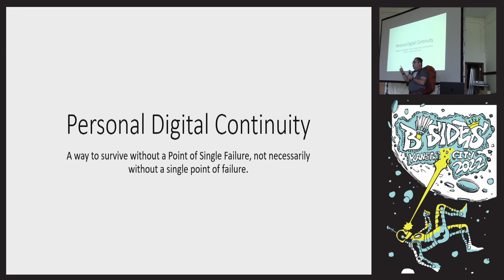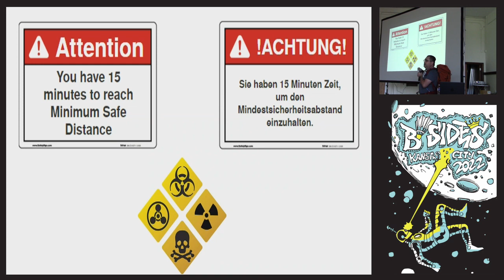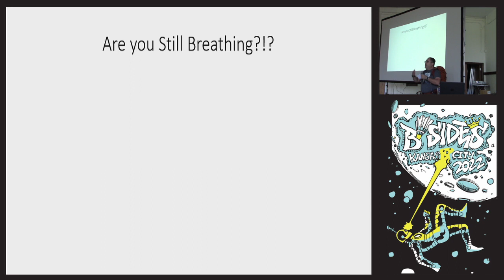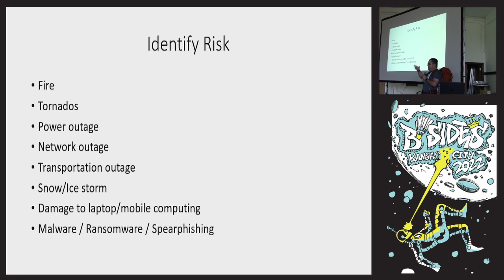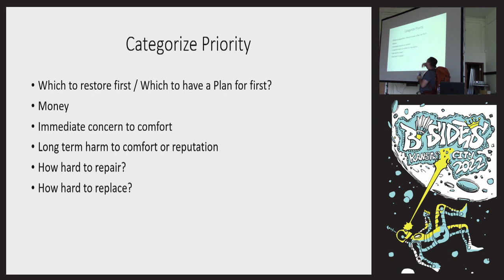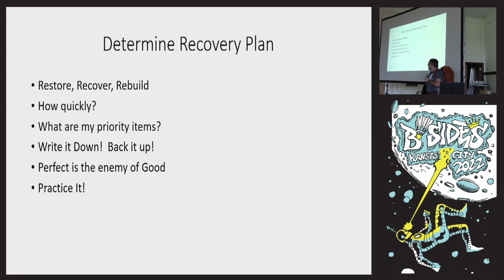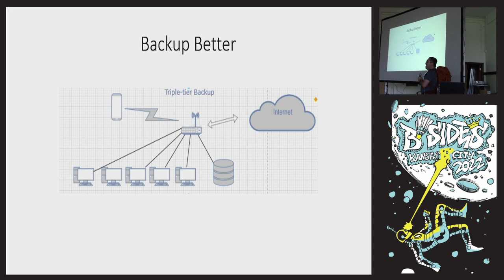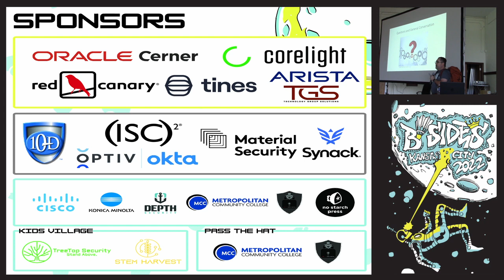"Oh Sh*t!"....Your Digital Bug-out Bag - Tim Reid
National Geographic's Doomsday Preppers have bug-out bags and bunkers, but could they handle a hard drive failure? Your workgroup may have a Business Continuity Plan on file, but do you? We have shifted more of our finances, our family interactions, our passions, and our lives into the digital sphere. However, in moving our lives online, we have opened ourselves to risk. Almost all of us have a smart phone that we carry our memories and our schedules, and we could almost die if those smartphones get lost or damaged. Even beyond our smartphones many of us have irrecoverable digital properties and digital memories these days.

Tim Reid
Tim Reid is a System Engineer that seeks to nice the intersection of people, systems, and security. Occasionally he’ll “bin it” and shoulder a backpack in order to test his boots and his